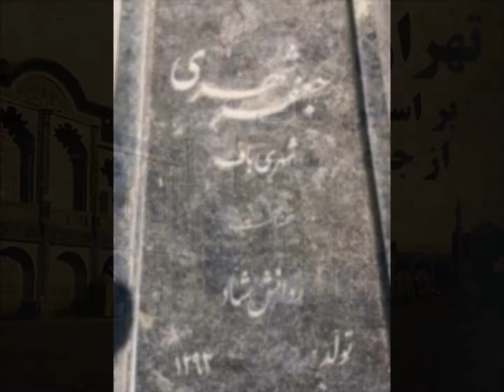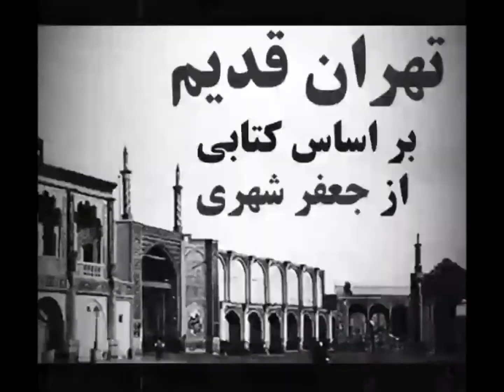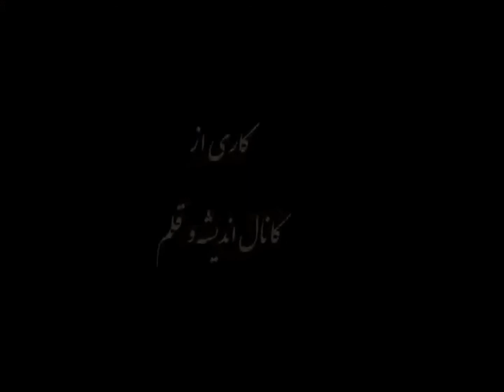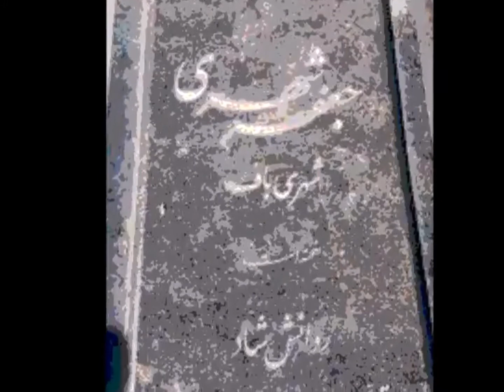تهران قدیم تهران_قدیم قسمت دوازدهم کنّاس‌ها و داروخانه شورین بخش دوازدهم ۱۲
تهران قدیم
بخش دوازدهم ۱۲
قسمت دوازدهم- کناس ها و داروخانه شورین
بر اساس مجموعه کتاب تهران قدیم
اثر
روایت و تنظیم متن برای اجرا:
با موسیقی‌هایی از تهران قدیم و صدای خاطره‌انگیز مرتضی احمدی
کارگردان

محصولی از کانال اندیشه و قلم
و هنر و زندگی شهرزاد